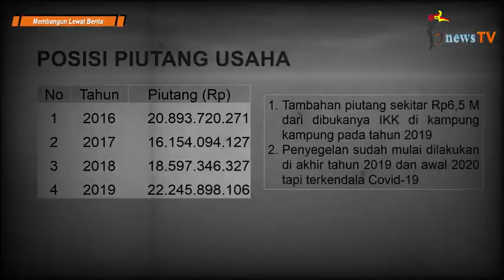Di Kampung, Meter Air PDAM Ditemukan Lebih Dari Satu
Seri Dugaan Penyimpangan (Direktur Perumda Air Minum Vs Mantan Dewan Pengawas Part 10)